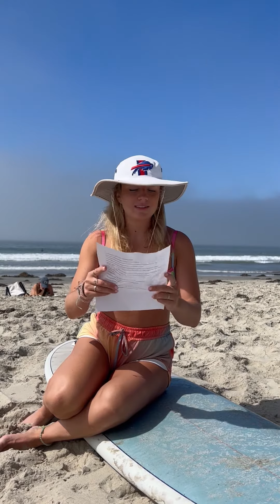Liquid Force HQ - I Am Jesse Merrill